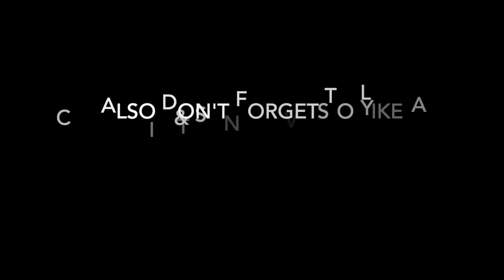i put blair on an allowance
Doctor Nina here! In today's video, I decided to put Blair on an allowance.. It ended up to be much different than how I expected it to.

Tiktok➜ BlairGray

I joined Cameo, you can now book me and I will answer all of your dental/ lifestyle questions!